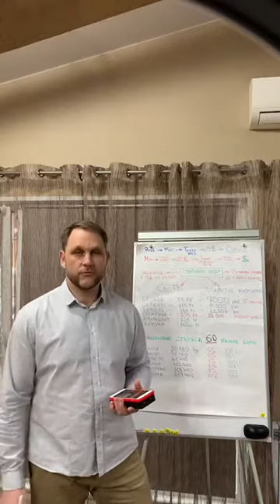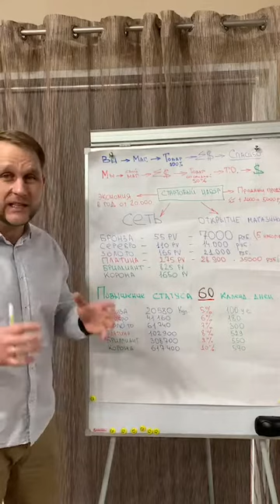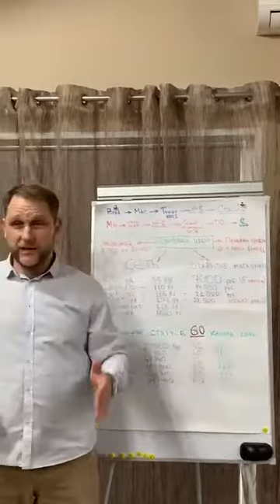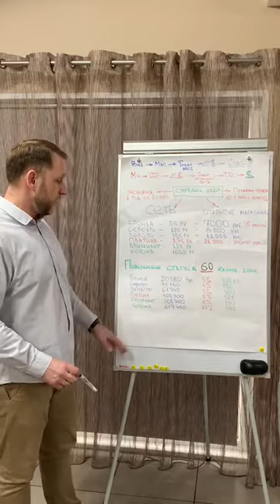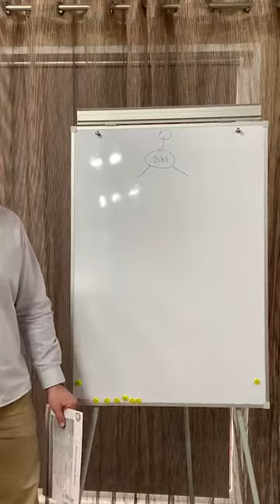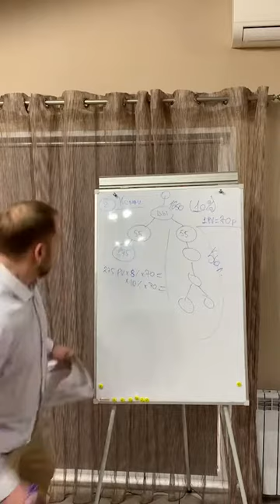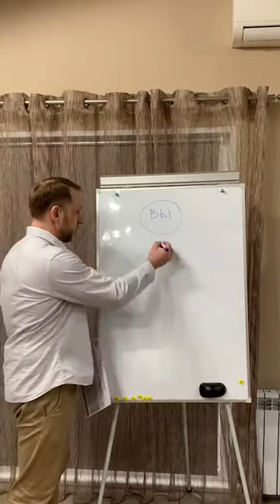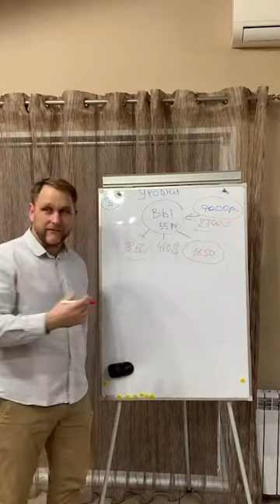Обновленный маркетинг Greenleaf с 01.04.2021 Часть 1